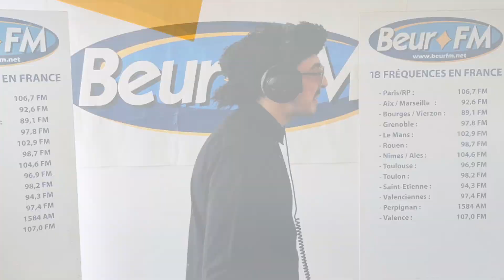[La Matinale] Cheb Mostache - Belle (parodie Notre Dame de Paris)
La Parodie de Cheb Mostache et la Lettre de Cheb Mostache c’est tous les mercredis à 8h20 dans la Matinale !

Snapchat 👉 beurfm